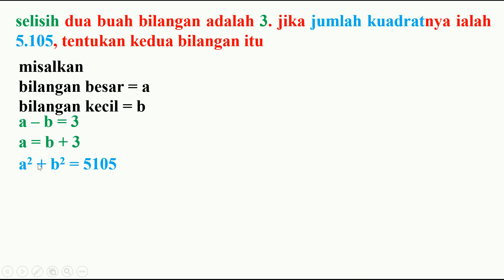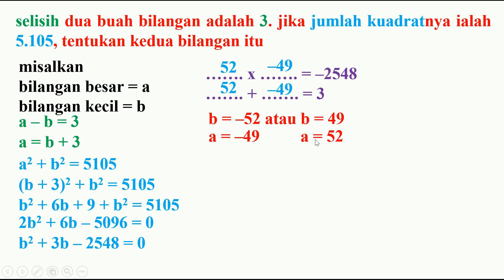selisih dua buah bilangan adalah 3. jika jumlah kuadratnya ialah 5105, tentukan kedua bilangan itu